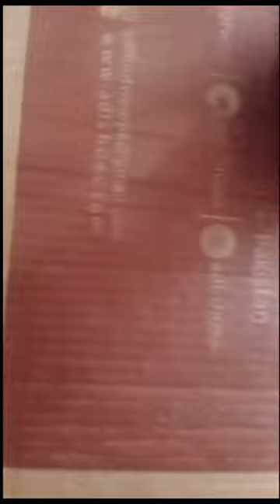cute vase with waste material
visit to my channel for more
if you any queres or suggestions about the video comment me  I will reply you with the best solutions
@5-Minute Crafts   ‎
@Archana Maurya Design‎
@123 Easy Paper Crafts DIY
@SAZ Creations
 @Sanchita's Creativity
@Crafty Hacks‎
@top3 world‎
@Mukta Art & Craft‎
@crafty hands‎
@Tonni art and craft‎
@A A CREATIONS
@My Art